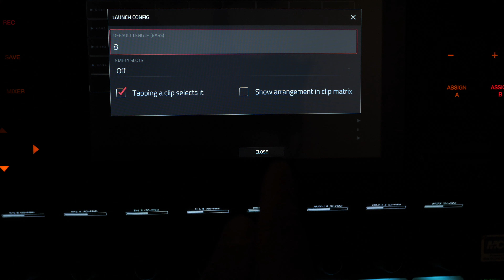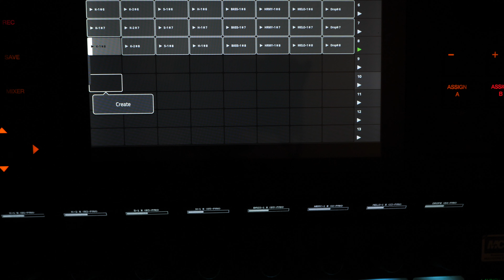Akai Force: How to Emulate the MPC Song Mode in the Clip-Matrix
This is a quick 1 of 2 demos of me showing a member on Gearspace.com how to use the Akai Force Clip-Matrix to emulate the MPC song mode in the Force Clip-Matrix.

This is a copy from my (Wise Beats) comment from Gearspace:
"The first video I show how you could make the same MPC song structure you gave me in your post, tho you didn't tell me how many tracks you used so to keep it simple I just kept it to 8 so everything could be seen at once. On track 8 which is blank, I used it to name the parts of the song. The first 4 clips are named Intro#1, Intro#2... . I made the intro part beforehand, with four 8 bar seqs. K1=Kick S1=Snare, H1=Hats.

Then I did the Drop section live by making each clip one by one. I forgot to renamed them to Drop#1, Drop#2, but as you can see, once you rename the track, all new clips will have that name & the Scene number it was created on.These are just dummy tracks & clips & normally you would make them as you grow the project & record into them. I could've did the rest of the songs sections but, hopefully you get the point of how you could recreate all them section in the Clip-Matrix.

I finish by showing how fast you can delete & copy clips by using the the 64 pads that not seen in the video"

The second video is me roughly showing how my "Clip-Bank method" works.